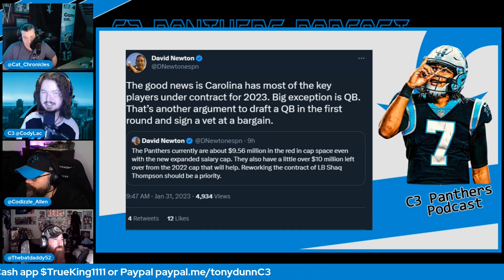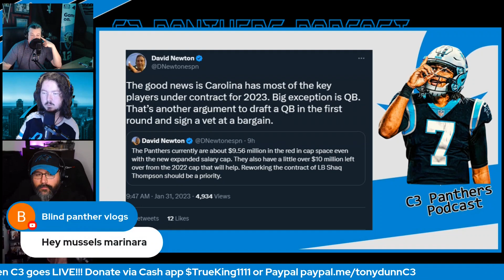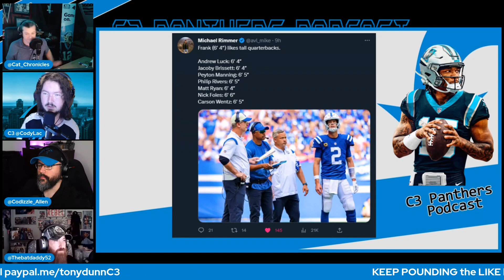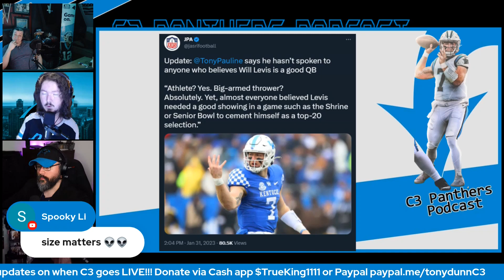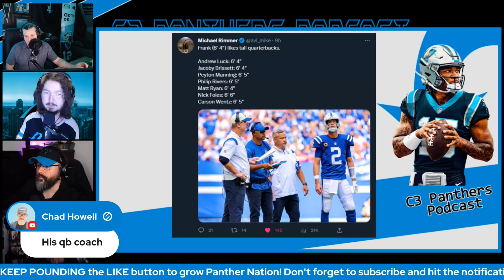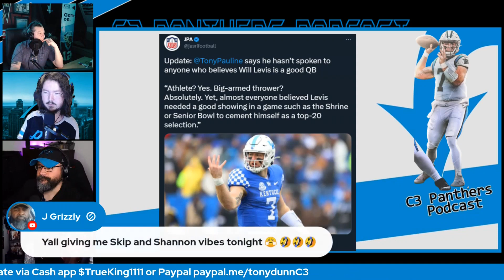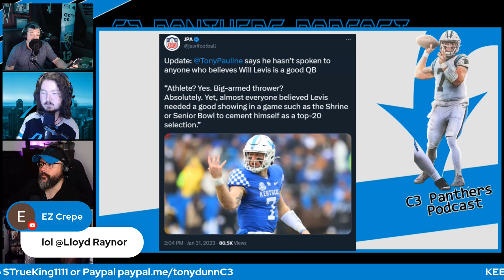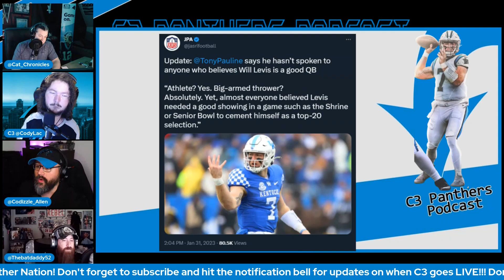Winning NFL teams must have a QB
Is a QB necessary for success in an NFL team?  How many teams have ever gotten the job done without one?  Does Carolina have a shot at grabbing that guy?

The C3 Panthers Podcast has joined FanSided! You can now find our audio podcast on catcrave.com

Follow the C3 crew on Twitter:

Tony @cat_chronicles
Cody @CodyLac
CK @codizzle_allen
Greg @thebatdaddy52